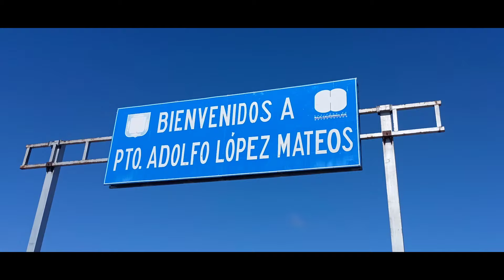COMIENDO UNAS PATAS DE MULA Y CALLO DE HACHA CON EL COMPA TURY LAY NO HAY PA MAS RAZAAA!!!!!!